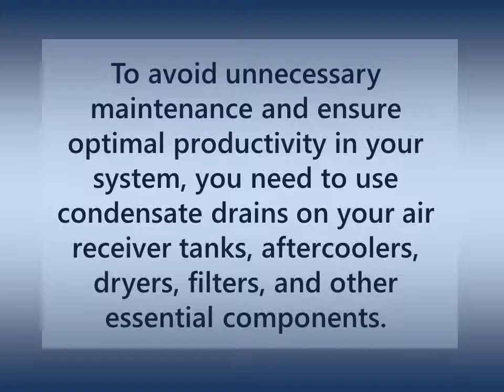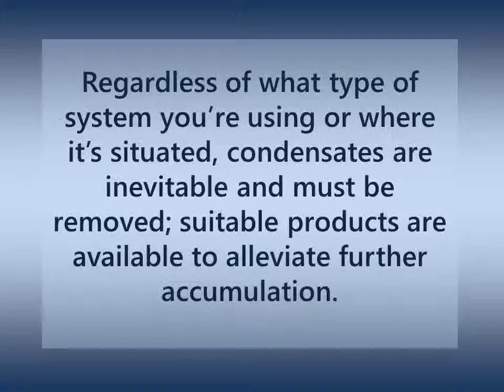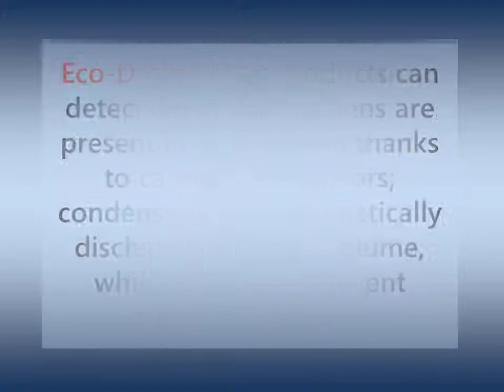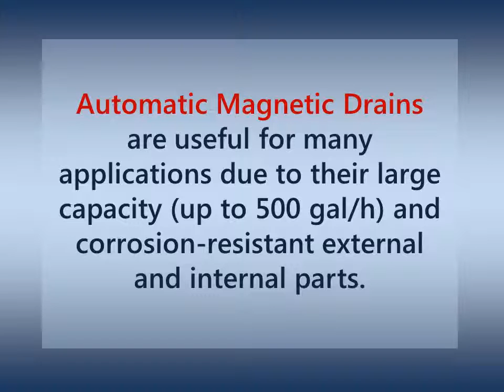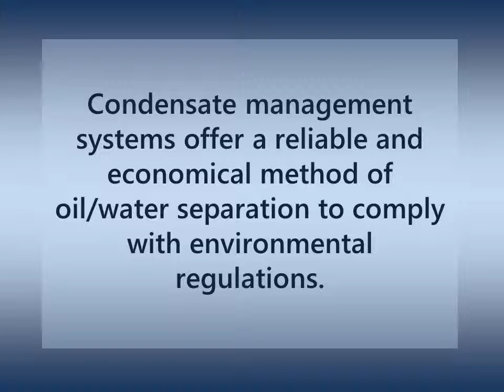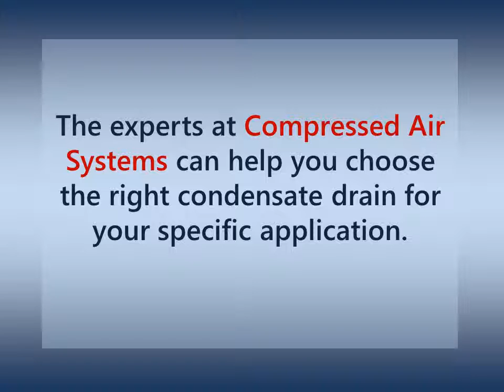Why You Need A Condensate Drain For Your Air Compressor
Most compressed air system users don't understand the issues that could arise if a condensate pipe is not utilized. The condensate that is produced during the cooling of your compressed air system could build up and cause a number of problems.

Follow the link below to find all the reasons you should be employing the use of a condensate pipe on your system: